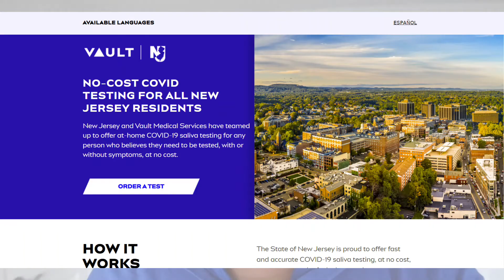NEGATIVE TEST Before Traveling - Road to Recovery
Selena wasn't sure she'd get a NEGATIVE TEST Before Traveling to last week. We kept our fingers crossed and made a plan. We figured many families right now can relate so we thought we would share her road to recovery.

We provide part-time travel advice and inspiration for employees who need some time away from work.

Action Camera
Cell Phone
Vlogging Camera Sony
Vlogging Camera Canon